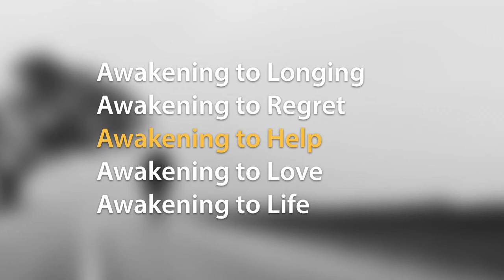Finding Your Way Back to God - Awakening to Help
Watch authors Dave and Jon Ferguson talk about the awakening to help. Read FINDING YOUR WAY BACK TO GOD to learn how you can connect with God and experience purpose.